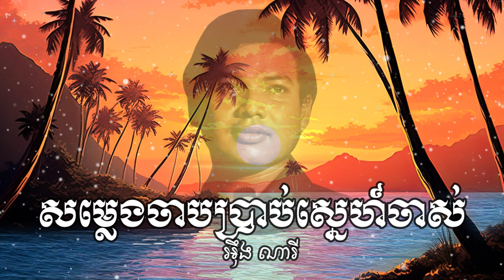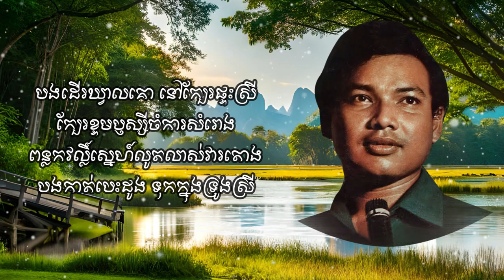ប្រវត្តិបទ សម្លេងចាបប្រាប់ស្នេហ៍ចាស់ - ខ្មាស់អស់បក្សា - អ៊ឹង ណារី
បងគេងចាក់ថ្នាំនៅក្នុងពេទ្យធំ